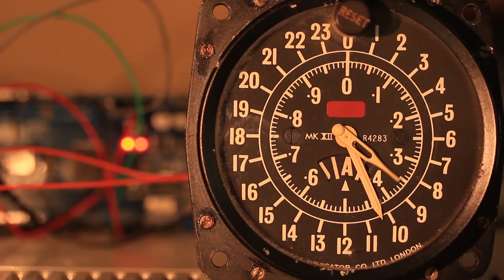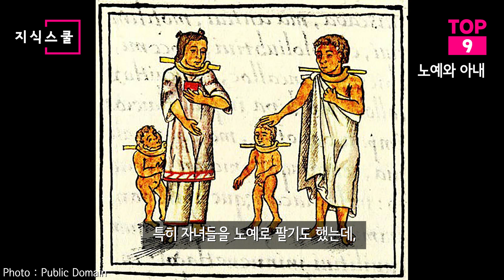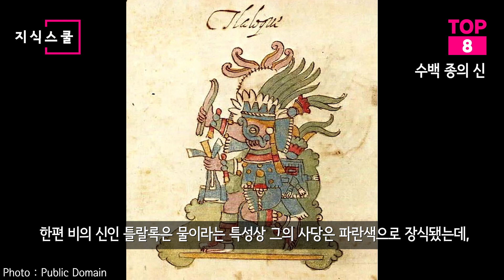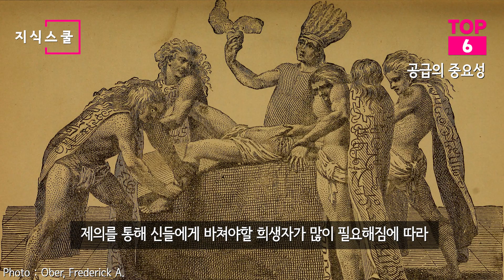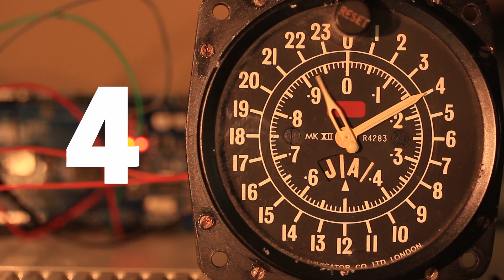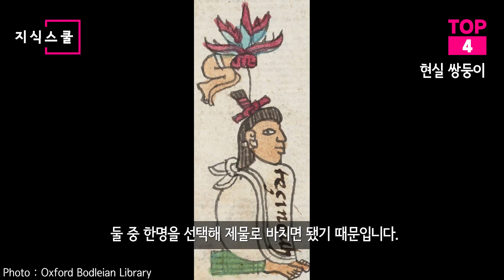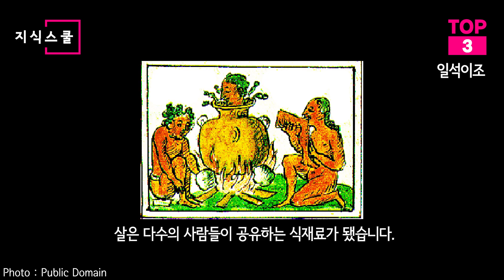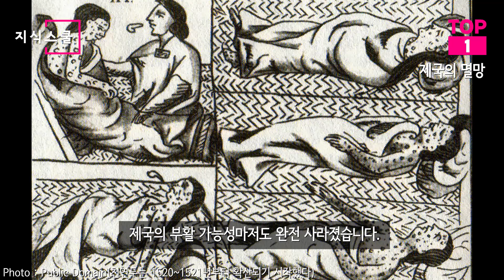동시대 인류 문명과 차원을 달리한 아즈텍 제국 Top 10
아즈텍 제국이라는 동맹연합국은
스페인에 의해 멸망하게 된 1521년을 감안한다면
매우 짧은 역사를 갖고 있다고 볼 수 있다.

그럼에도 이들은 그 짧은 기간에 상당한 충격과 공포를 안겨줘
현대 인류에게는 매우 강렬한 국가로 인식돼
인지도만큼은 웬만한 역사 속의 대국을 능가한다.
이러한 아즈텍 제국을 알아보자.

Ober, Frederick A.
Oxford Bodleian Library
Wolfgang Sauber -